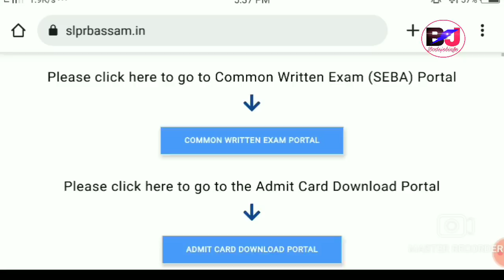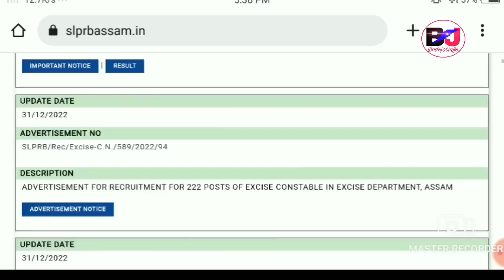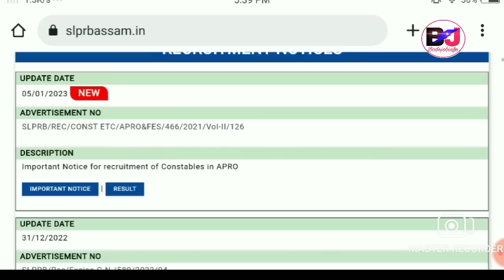गोदान साख्रि Assam Police AB/UB Constable/SI ओंखारगोन & Excise Constable Rally ||Bodo Job Info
Assam Police Recruitment Big Update for AB UB Constable and Sub Inspector.
Assam Police AB UB Constable Recruitment Assam Police Excise Constable Vacancy Declared Rally Assam Police.

Bodo Job, Bodo Job Info, Bodo Jobs Update, Bodo Job Information, Bodo Job News, Bodo Jobs News Update Bodo.